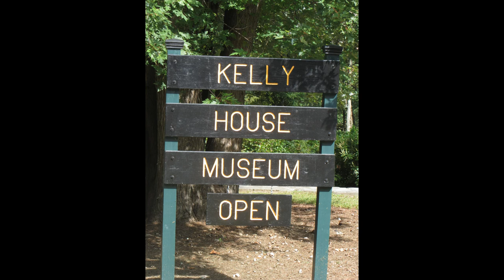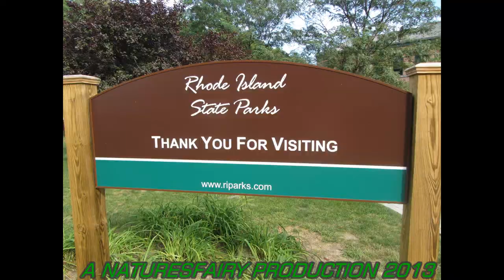Ashton Mill Dam and Manville Dam Park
Saturday (9/7/13) was an absolutely beautiful day here in New England.  We went to Ashton Mill Dam and Manville Dam along the Blackstone River in Lincoln Rhode Island and Cumberland Rhode Island. The Blackstone Bikeway goes through this area. We stopped at The Kelly House Museum. They had a beautiful garden.

Artist: Patroux
Title: Hypnotic Vibration
All the music on jamendo is available under Creative Commons licenses.

Editor:
Corel ~ Videostudio ProX4 Professional Video Editing Software

Blackstone River
Blackstone River Rhode Island
Ashton Dam
Ashton Falls
Ashton Mills
Manville Dam
Manville Falls
The River Lofts
Manville RHode Island
Cumberland Rhode Island
Lincoln Rhode Island
Blackstone River State Park
Rhode Island
Rhode Island Nature Walk
George Washington Highway Bridge
Blackstone Valley
Rhode Island Bikeway
Rhode Island Bike Path
Rt 116 Bridge
Ashton Viaduct
Blackstone Heritage Corridor